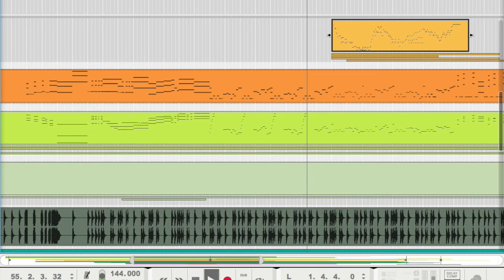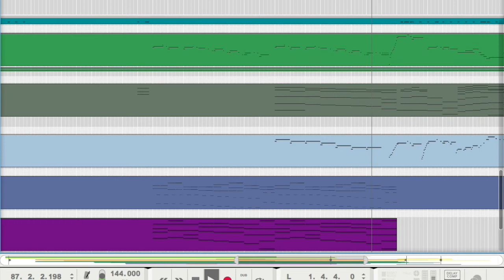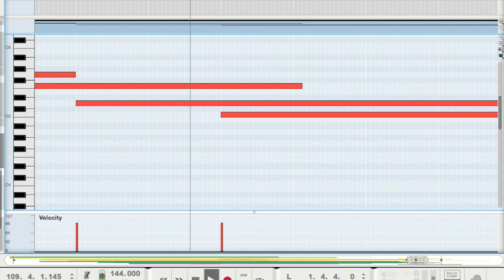Smash 4 - Menu Theme (WillRock Remix)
Been holding on to this one for a while. It was on the OverClocked Remix album Smash The Record